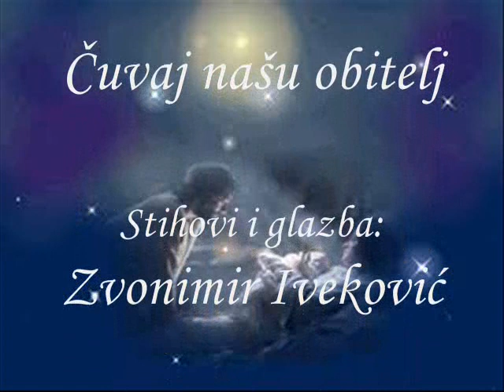Čuvaj našu obitelj.wmv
Čuvaj našu obitelj

Naš otac ustaje rano,
Na posao žuri za nas,
Da prehrani svoju obitelj,
Josipe, baš kao ti!

 Sveti Josipe Radniče,
 Moli za blagoslov našim obiteljima,
 Nek' po složnoj obitelji
 Ozdravi ranjena Hrvatska domovina!

Majka stoji uz oca,
Da brine se za sve nas
I čuva ognjište naše,
Baš kao Marija!

A mi, malena djeca
Slijedimo Isusa,
Slušamo oca i majku,
Radosni rastemo!

Zvonimir Iveković, Belišće, 20. travnja 2001.